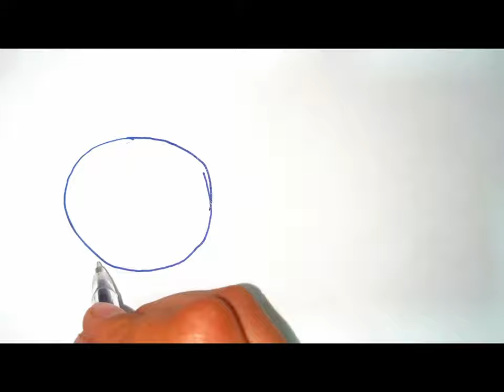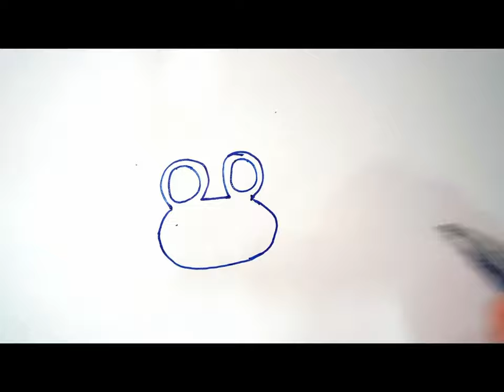easy drawing of animals/легкое рисование животных/hayvonlar rasmini oson chizish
Easy drawing of a frog and a mouse/Легкий рисунок лягушки и мышки/Qurbaqa va mushikcha rasmini oson chizish